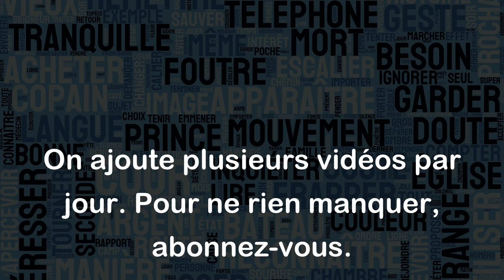Avoir intérêt à faire quelque chose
"Avoir intérêt à faire quelque chose" signifie que c'est dans l'avantage ou bénéfice de quelqu'un de faire quelque chose. En d'autres termes, cela signifie que quelque chose est important à faire et que cela pourrait être bénéfique de le faire pour éviter des conséquences négatives ou pour profiter d'avantages supplémentaires. Voici quelques exemples :
- "Tu as intérêt à étudier pour ton examen demain si tu veux réussir."
- "J'ai intérêt à me dépêcher si je veux arriver à l'heure au travail."
- "Il a intérêt à prendre soin de sa santé s'il veut vivre longtemps et en bonne santé."
- "Nous avons intérêt à économiser de l'argent si nous voulons voyager l'année prochaine."
- "Elle a intérêt à changer de travail si elle n'est pas satisfaite de son salaire."